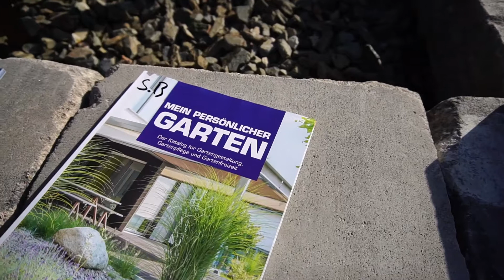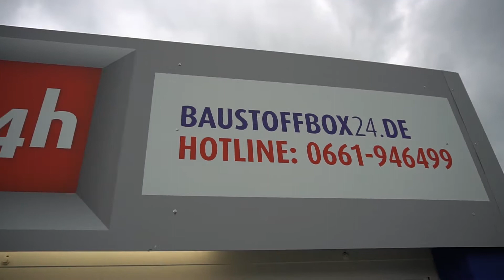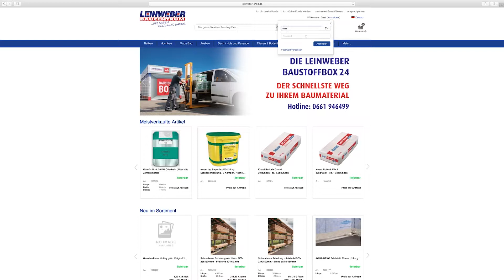Zaunelemente einbauen. So einfach geht es. DIY.